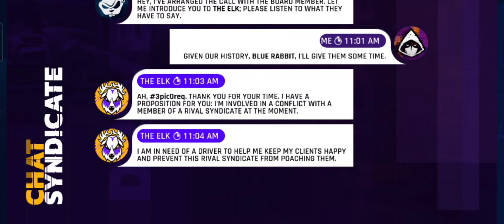Last race before getting brand new sallen s1